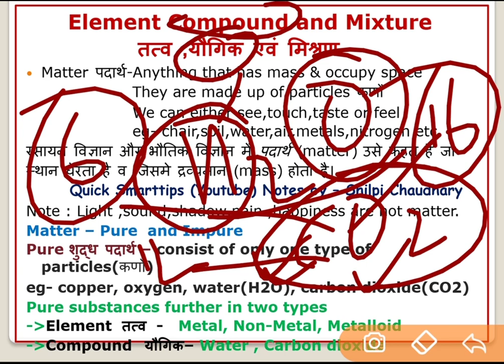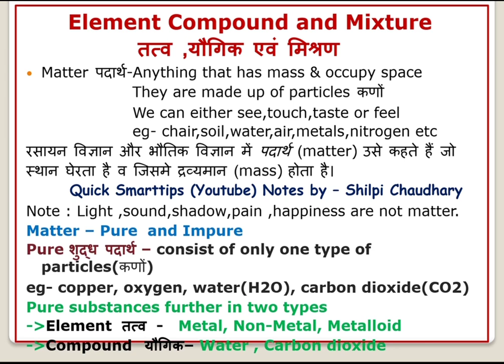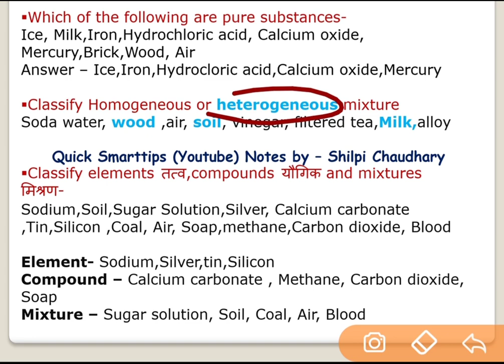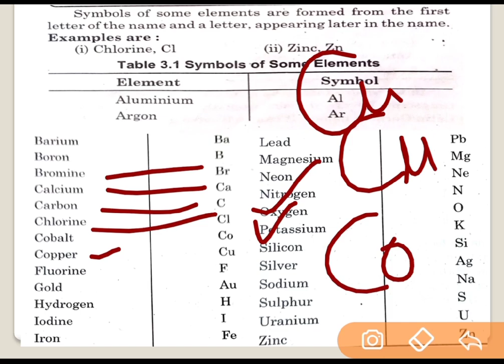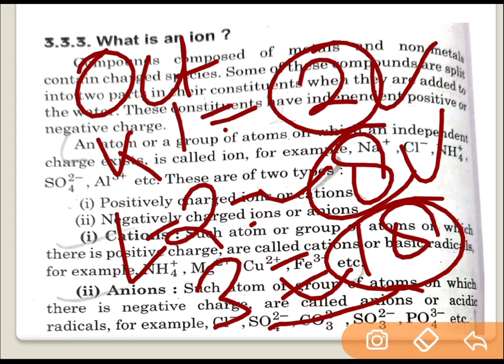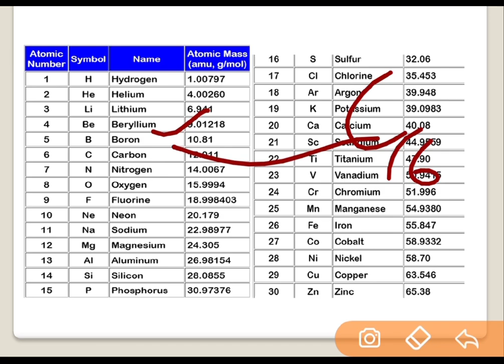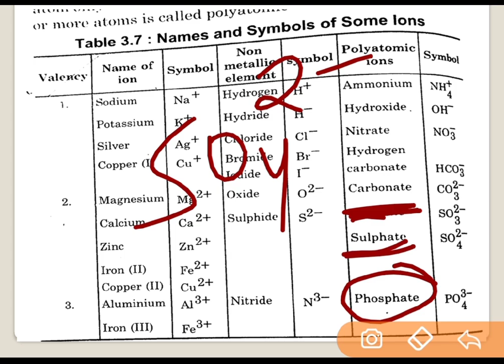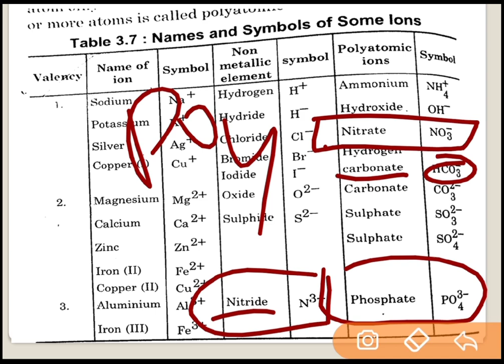UPTET Science Paper-2 Marathon Classes||Chemistry||Series-2||UPTET 2021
Uptet Paper-2 Science marathon classes.Uptet science paper-2 ki best tyari